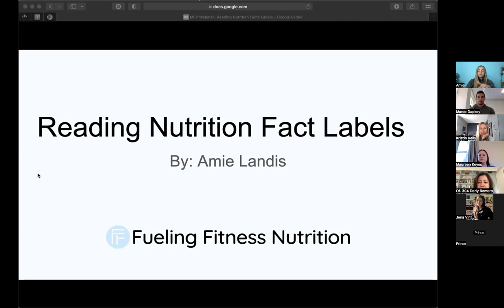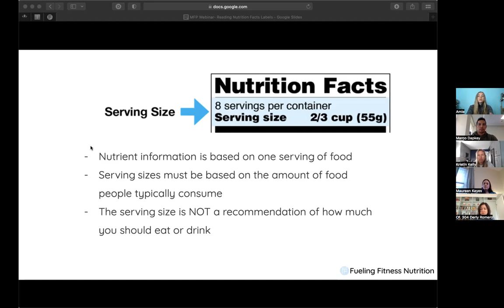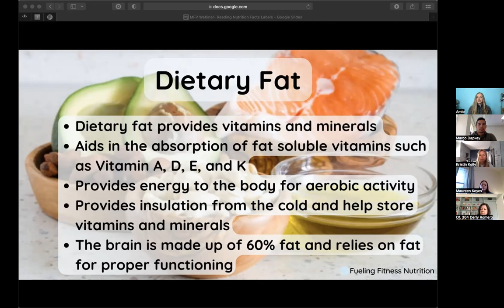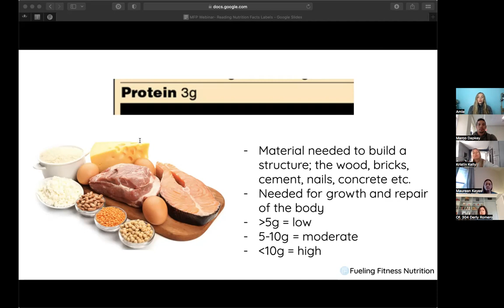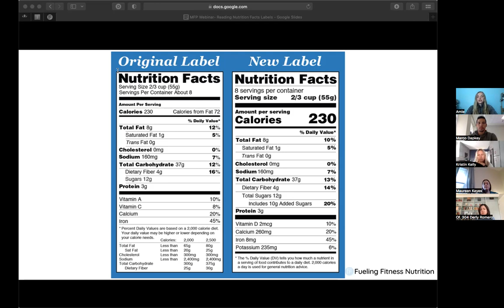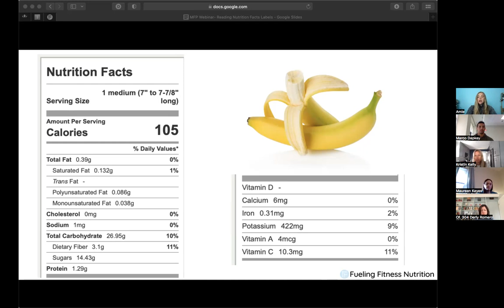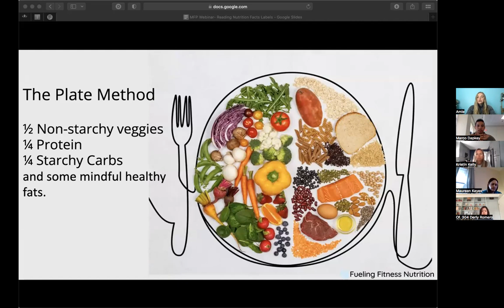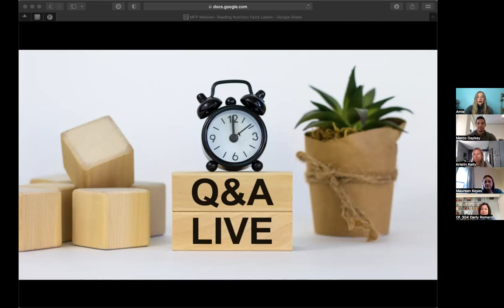Nutrition Webinar 2 (FULL): About Nutrition Labels with Fueling Fitness Nutrition